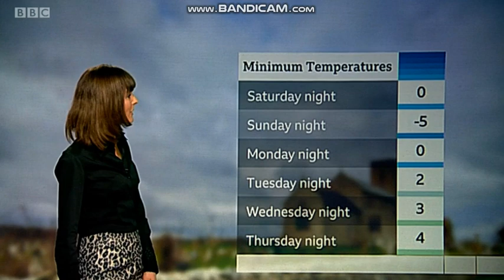Julie Reinger the look east weather presenter in black satin shirt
Telecast date: Friday 9th April 2021.